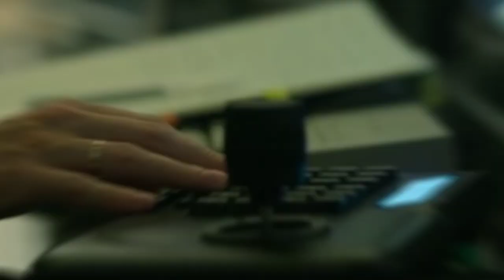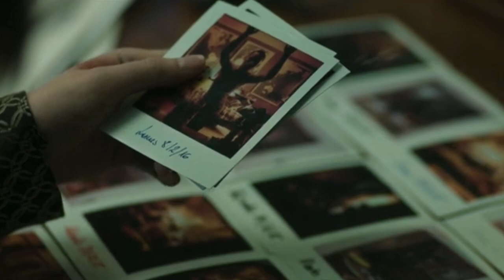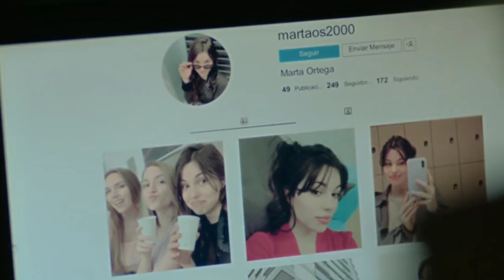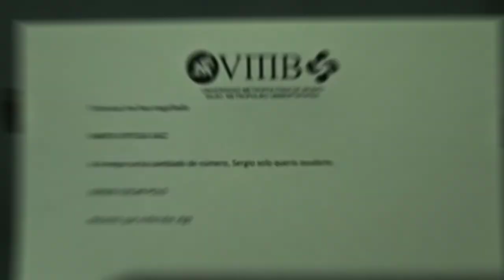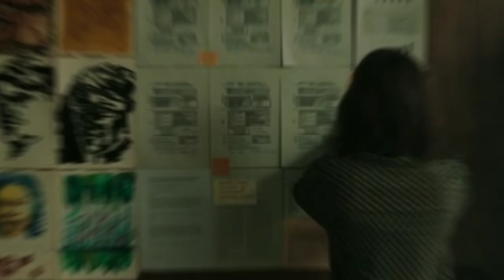Muted Ending Explained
This six-part Netflix series Muted is a Spanish thriller that revolves on an unethical experiment. Sergio who is the experiment is a young guy who was jailed for pushing both of his parents out of a high-rise apartment block, killing them both. He hasn't spoken in years but when does start speaking what does he say? Did he do it?